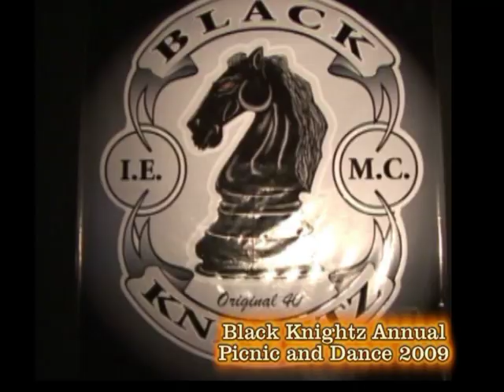Black Knightz Motorcycle Club Annual Picnic 2009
Harley Davidson Black Knightz IE . videographer and Edited by Digital Dreams video.